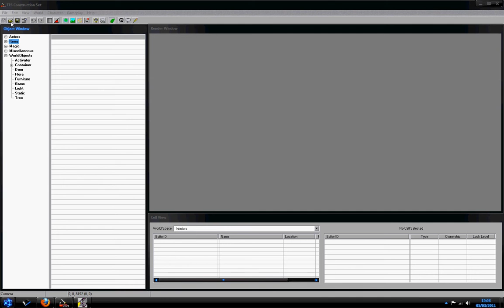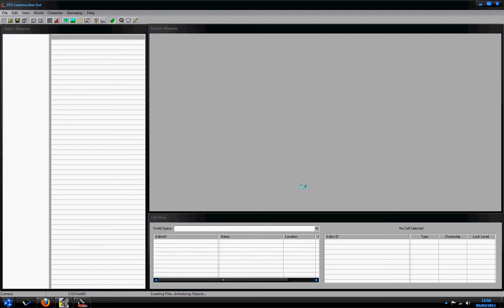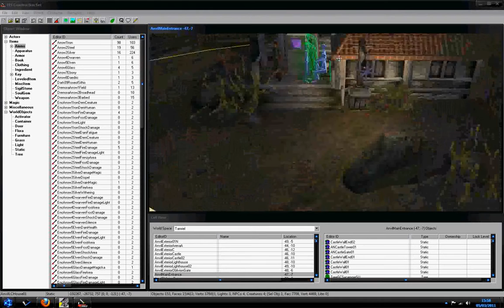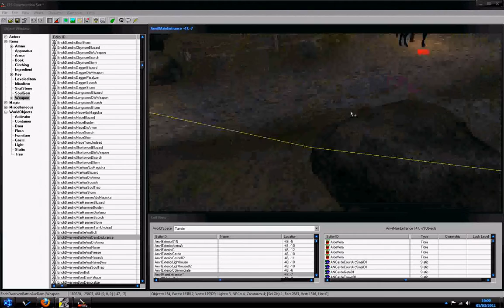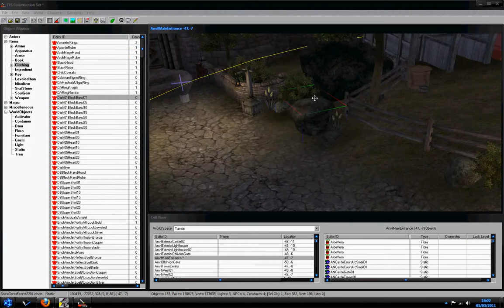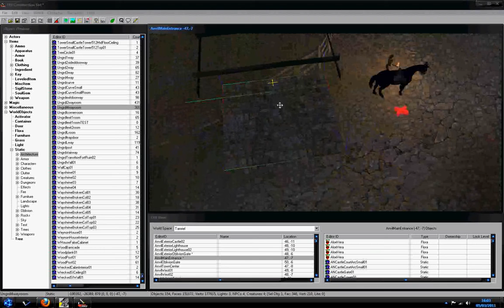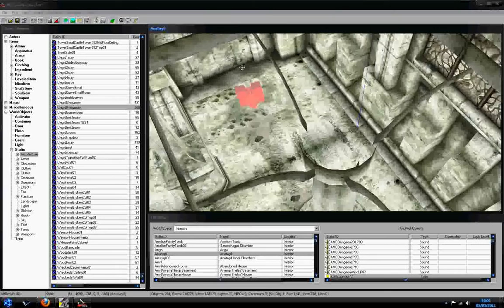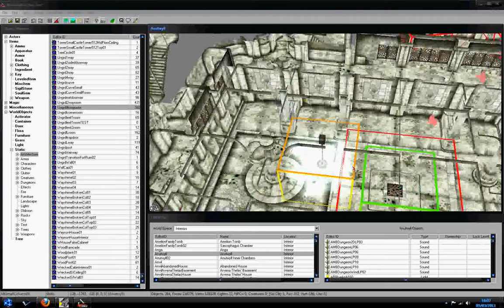TES Construction Set - The Basics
The very basics of the TES Construction set for the elder scrolls oblivion.